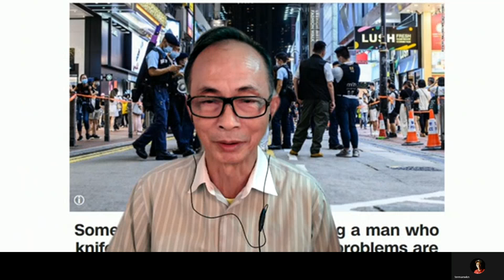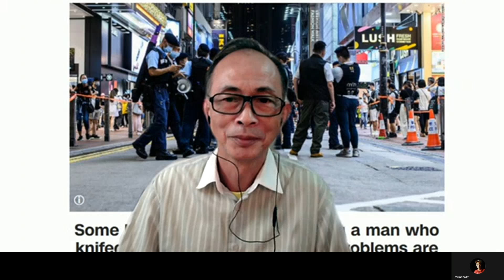【岸伯周日OT】 CNN報導港人Commemorate梁建輝，海外港人若美化推崇梁為英雄港共奈何？網媒下架影片的法律及道義問題。賊婆的躺半平主義。210711 Sunday